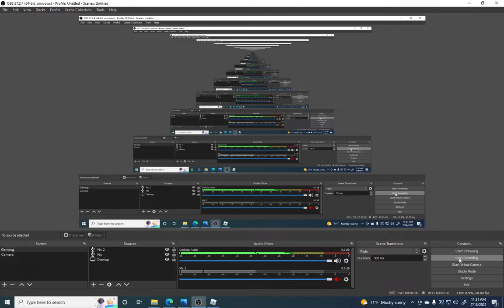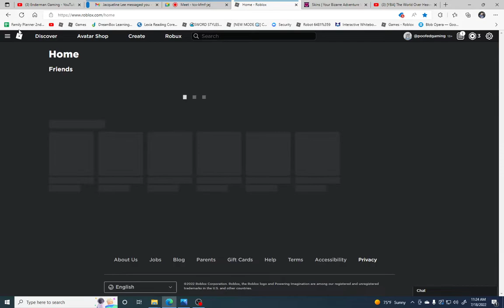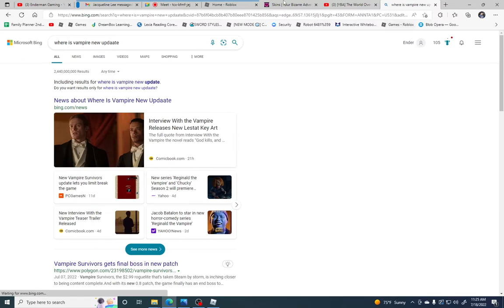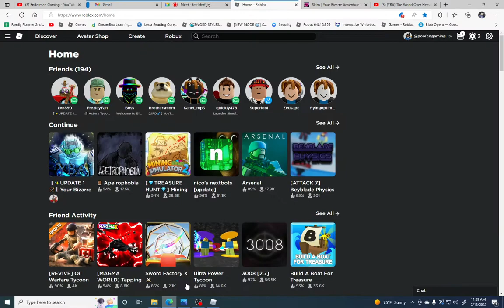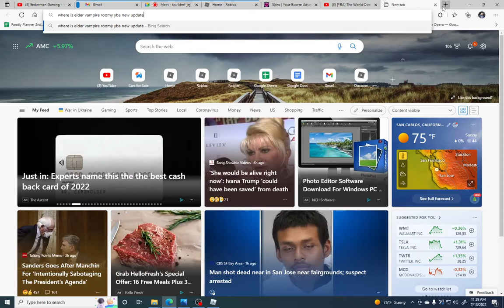getting vamp part 1